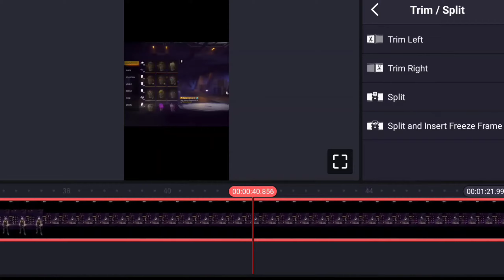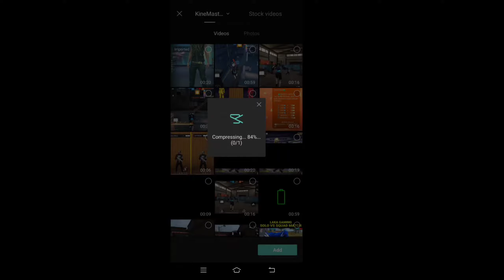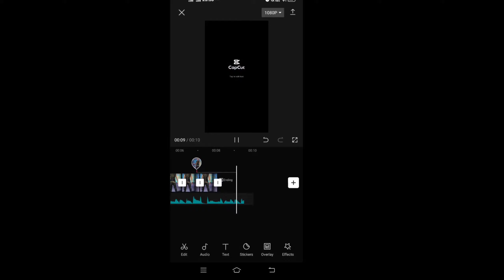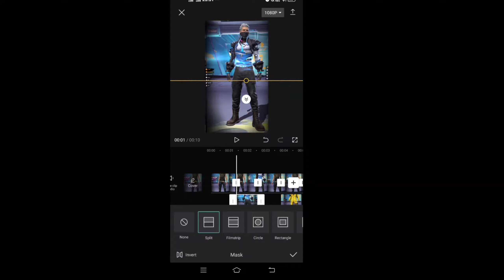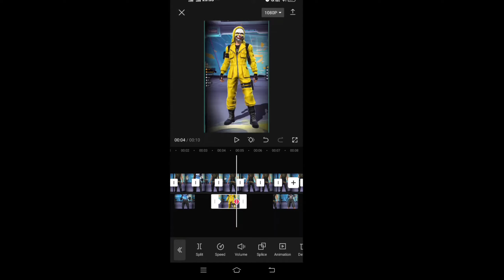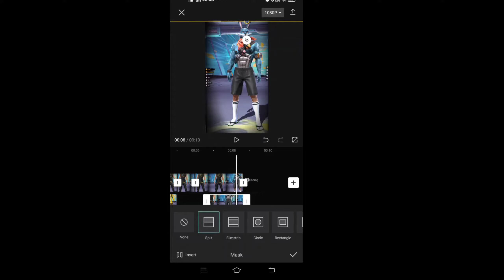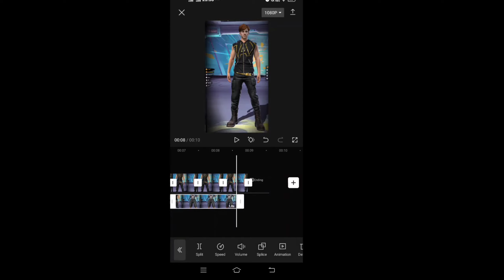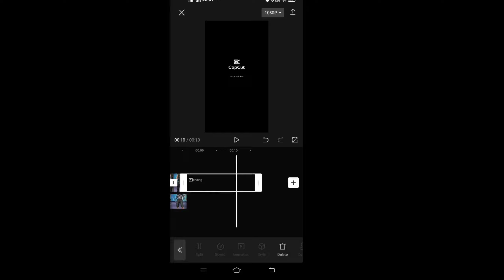Free Fire Dress Animation ChangeTutorial 🔥|Capcut & Kinemaster| Tik Tok Make Vairal Animation 2022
1.Garena Free Fire Indonesia Live
2.Garena Free Fire Brazil Live
3.Garena Free Fire Brasil Live
4.Garena Free Fire India Live
5.Garena Free Fire Singapore Live
6.Garena Free Fire Thailand Live

00:11-Kinemaster Edit
01:21-capcut Edit
03:59-Animation Change Edit

tags.
effect Ruok
Your Question :- 👇
How to
Short video editing tutorial in kinemaster
Short video editing in kinemaster
Short video editing in hindi
New whatsapp status editing in kinemaster hindi